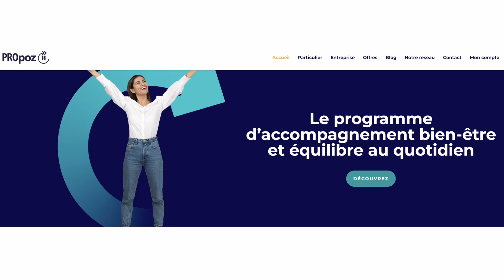Comment diminuer son stress avant de pitcher avec la sophrologie ?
Si vous me suivez depuis un moment, vous savez que chez Voxpreneur, je vous propose de travailler sur votre voix, pour que vous osiez parler de votre activité, présenter vos offres et incarner votre statut d’entrepreneur.

Mes accompagnements s’articulent donc autour d’exercices concrets sur la voix, la respiration et l’art du pitch. Et c’est dans ce cadre-là, que je vous invite exceptionnellement, à participer à un atelier offert d’1h30 proposé dans le cadre de ma formation Voxpreneur, sur l’utilisation de la sophrologie pour diminuer votre stress avant une prise de parole.

Comme vous le savez, j’aime bien m’entourer d’intervenants complémentaires à ma pratique et pour cet atelier, j’ai fait appel à Diana Da Cruz, sophrologue depuis 2017, spécialisée en gestion du stress. Elle intervient notamment en résidence séniors où elle anime des ateliers Mémoire et elle est co-fondatrice du réseau PROpoz qui met à disposition, sous forme d'audios et de vidéos, des mouvements pour prendre soin de soi et de son équilibre physique, émotionnel et mental en entreprise.
Cet atelier « sophrologie et prise de parole », offert dans le cadre de ma formation Voxpreneur, vous permettra donc d’expérimenter les techniques phares en sophrologie pour faire baisser votre stress et des exercices ludiques à effectuer juste avant votre intervention pour être au top !

Vous souhaitez nous rejoindre ?

C’est jeudi 30 mars, de 11h00 à 12h30. Remplissez le formulaire d’inscription ci-dessous pour recevoir votre lien de connexion, c’est cadeau !

A jeudi !

Balloon Planet - Dream Again